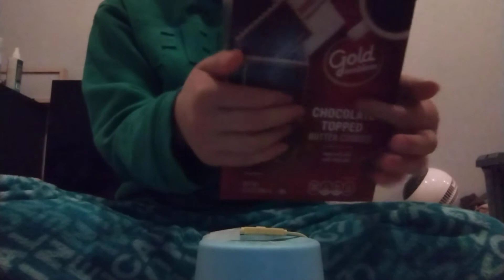asmr Jan 28 2022 mukbang